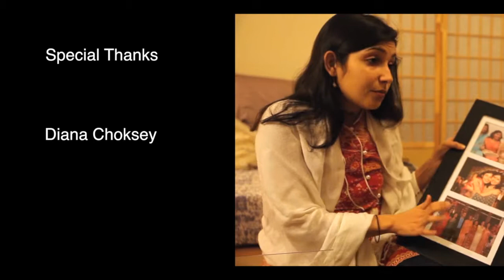Time and Place